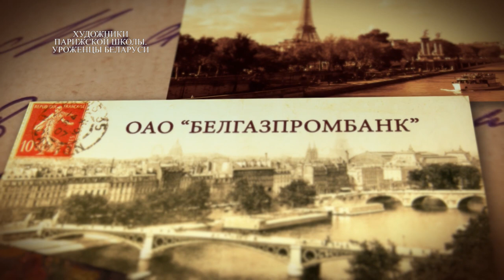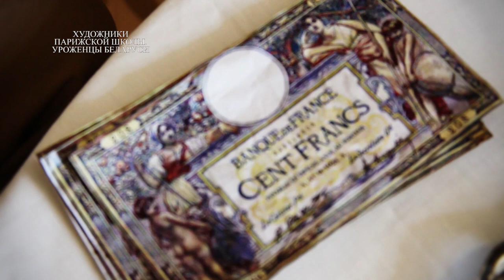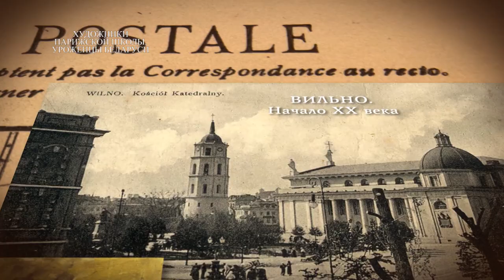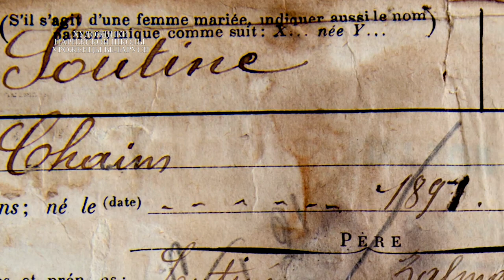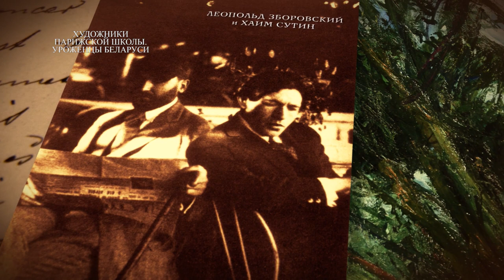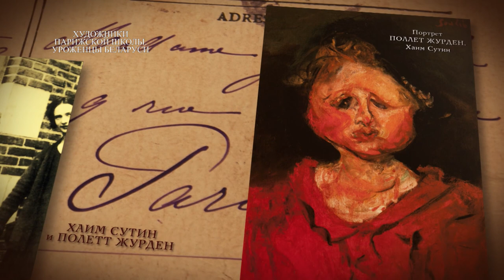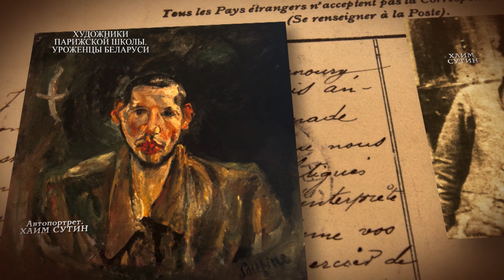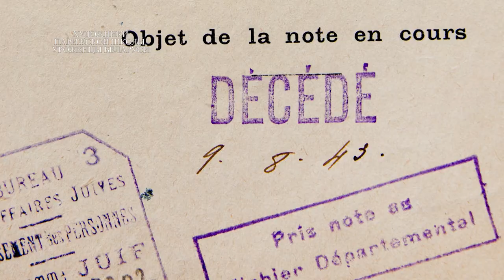"Хаим Сутин. Жажда цвета". Фильм Олега Лукашевича.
"Хаим Сутин. Жажда цвета".
Фильм Олега Лукашевича.
Второй режиссер Александр Алексеев.
Цикл "Художники Парижской школы. Уроженцы Беларуси".
2014. Белгазпромбанк